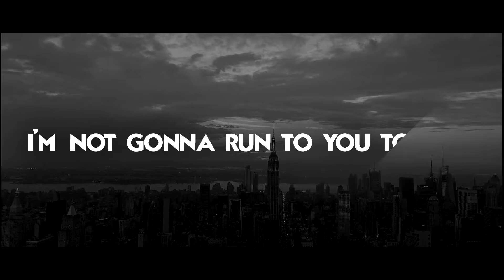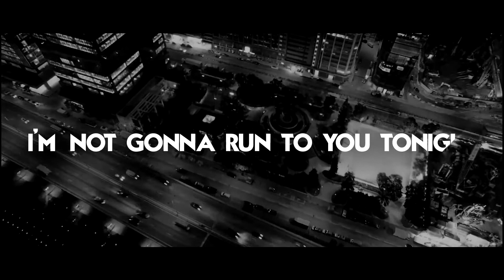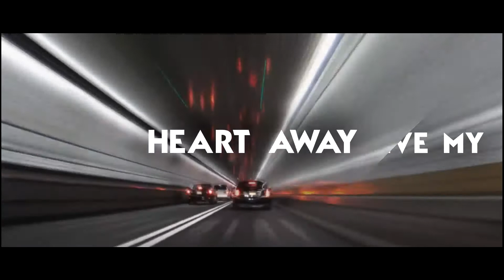wORD - Where Are You Going (Official Lyric Video)